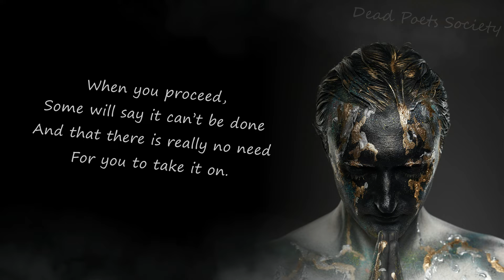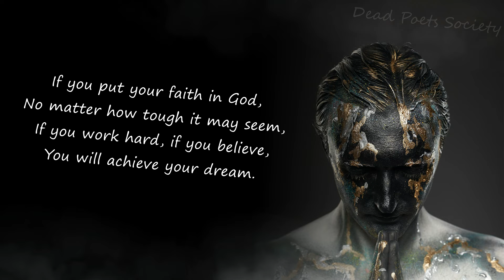If You Believe!!! - A Motivational Poem By Abimbola T. Alabi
Bitcoin: 151BBSNhCq4tGujDHhZmTSDUr5SsekwtWK

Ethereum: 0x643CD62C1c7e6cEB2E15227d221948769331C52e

Ripple: rfR2n9NCydz9YYcciSPQV8aYbSpkKvPhgV

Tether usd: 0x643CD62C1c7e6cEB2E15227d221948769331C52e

Litecoin: LXd2fDK5nipC7eZRHxCQLNhXDgtKCRRFfS

Abimbola T. Alabi: This was inspired by an experience I had in school years ago. A long story, but I emerged with an uplifting lesson I often share with students: Faith in God with diligence - against all odds - works wonders.